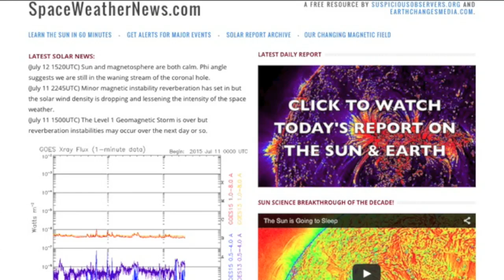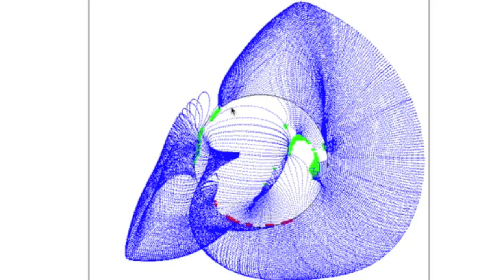Magnetic Storm, Major Storm Alerts | S0 News July 13, 2015